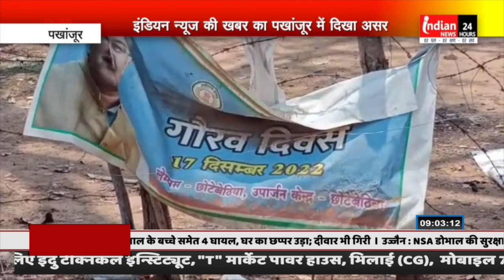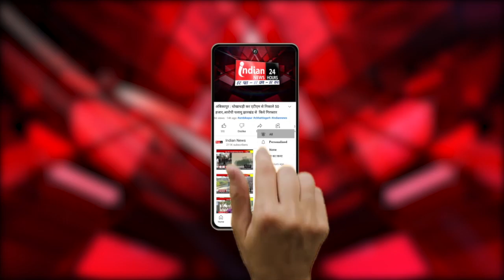पखांजूर: Indian News की खबर का दिखा असर,केंद्र प्रभारी फर्जी तरीके से खपा रहा था धान@IndianNewsMPCG